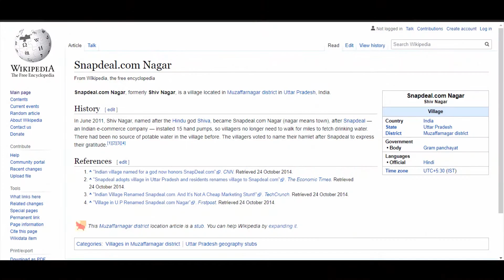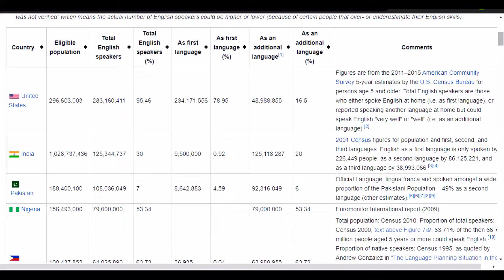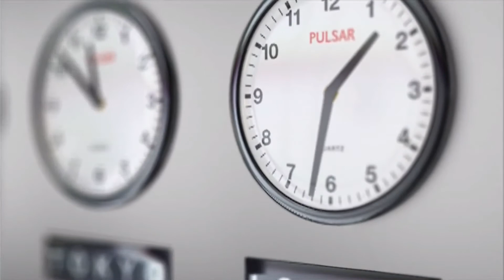1931 ಭಾರತೀಯ ಧ್ವಜ ಮತ್ತು 1947 ಭಾರತೀಯ ಧ್ವಜ - ಭಾರತದ ಬಗ್ಗೆ ಅದ್ಭುತ ಸಂಗತಿಗಳು | Amazing Facts of India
1931 ಭಾರತೀಯ ಧ್ವಜ ಮತ್ತು 1947 ಭಾರತೀಯ ಧ್ವಜ - ಭಾರತದ ಬಗ್ಗೆ ಅದ್ಭುತ ಸಂಗತಿಗಳು | Amazing Facts of India in kannada ಭಾರತದ ಧ್ವಜ ಹೇಗೆ ಬದಲಾಯಿತು

After This Please Watch This : )
ನಾಯಿ ಚಿರತೆಯೊಂದಿಗೆ ಲಾಕ್ ಆಗಿತ್ತು| Dog trapped with leopard inside toilet in Karnataka for 7 hours

Continue Watching : )
○ಕ್ರೂರವಾದ ಸಾವನು ನೀಡಿದ  ಪ್ರಕೃತಿ😢 | Animals That Nature Has Treated Unfairly in Kannada